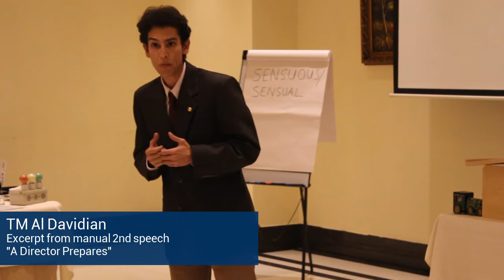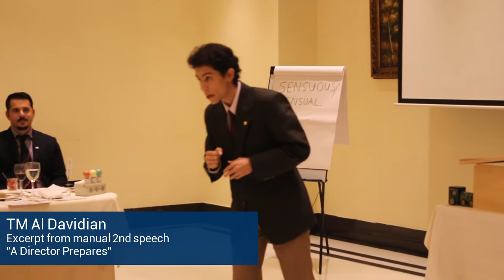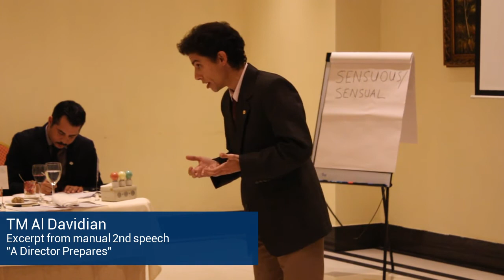TM Al Davidian, 2nd manual speech, Oct 24, 2014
TM Al Davidian offers the second speech from the manual entitled: "A Director Prepares", at the October 24, 2014 meeting of Nicosia Crusaders.